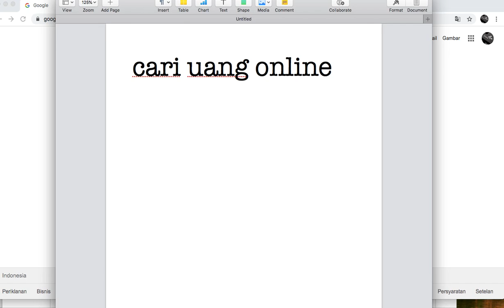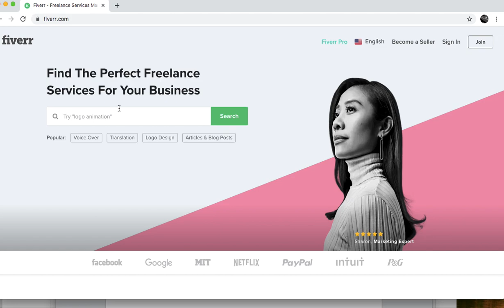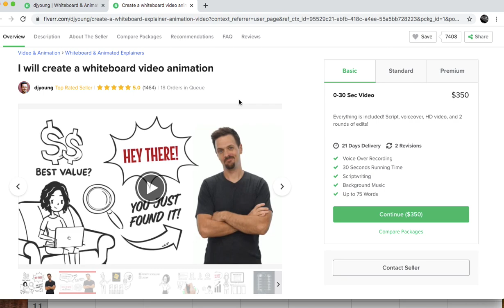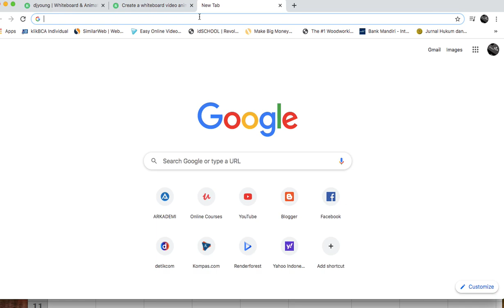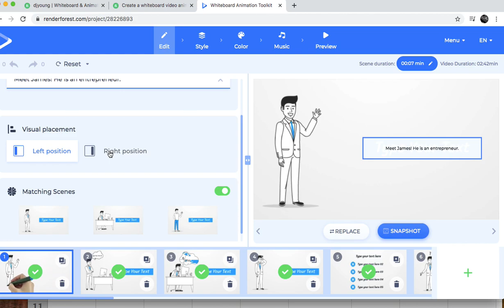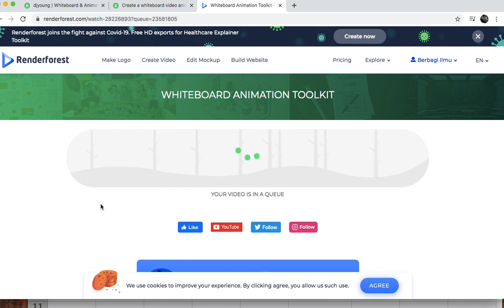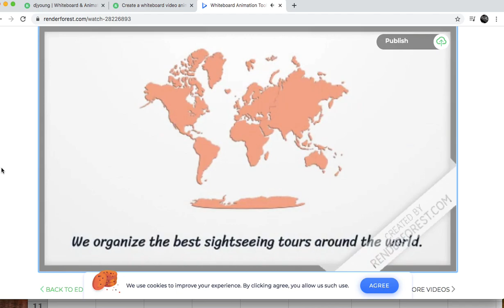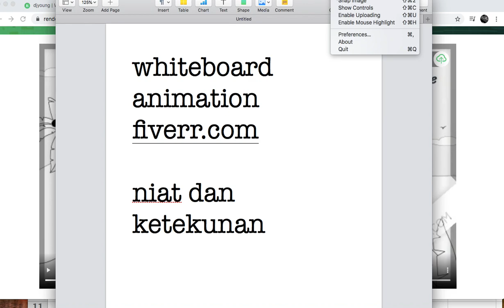Ide Bisnis Online | Whiteboard Animation Video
Kali ini saya mau sharing salah satu cara dapat uang secara online, yaitu memakai whiteboard animation video.

Tonton abis video nya ya.